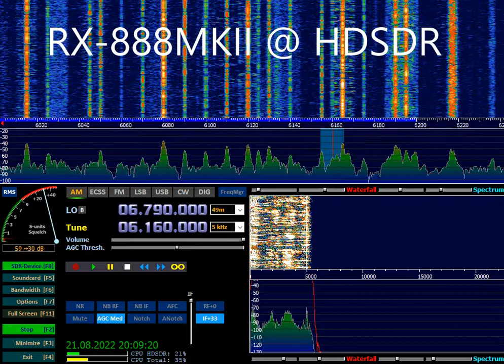SDR RX-888MKII with HDSDR